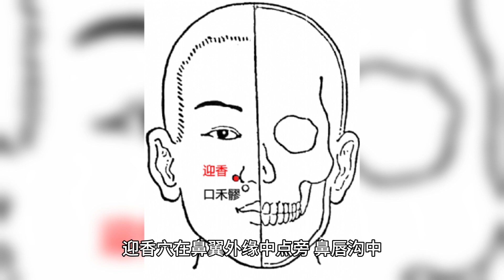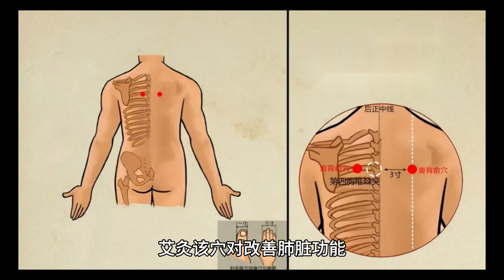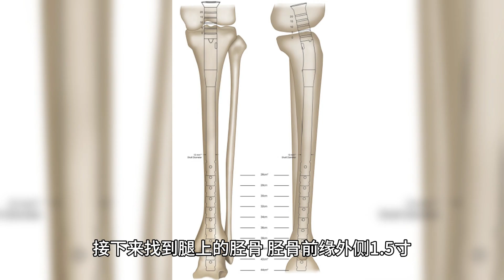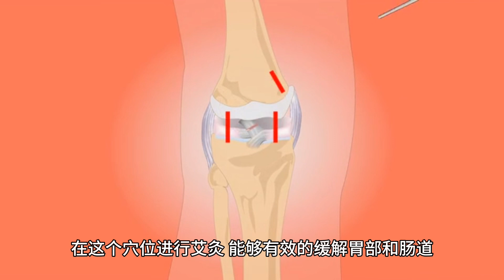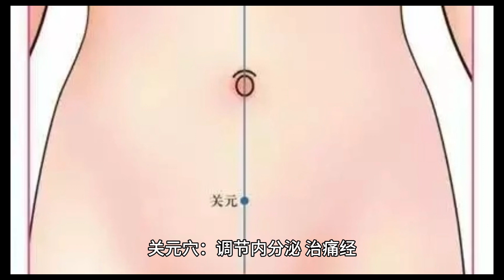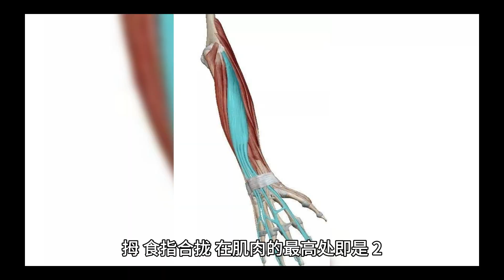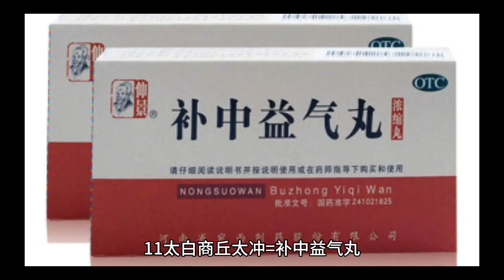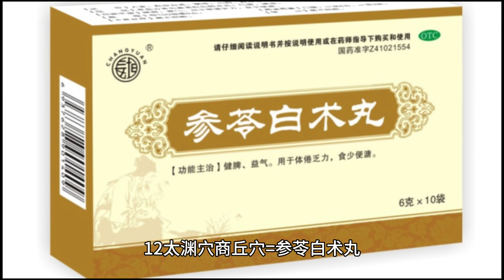穴位就是药！这些黄金穴，坚持按一按，助你冬天不得病。